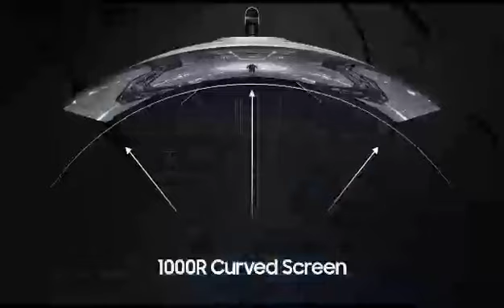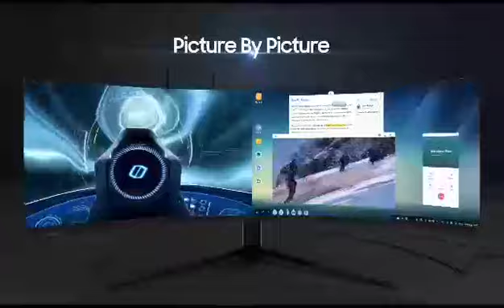*Odessey G9 Gaming monitor* 🔥💥